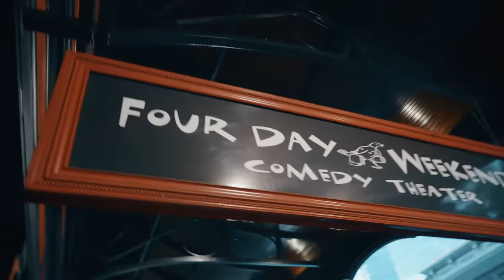Boot Campaign Comedy Jam | Four Day Weekend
For those of you who missed it, here's a one-minute video recap the "Comedy Jam" show we did for the Boot Campaign! Thanks again to everyone for their support. Enjoy!

Thanks to Cliff Richhart for shooting and editing!